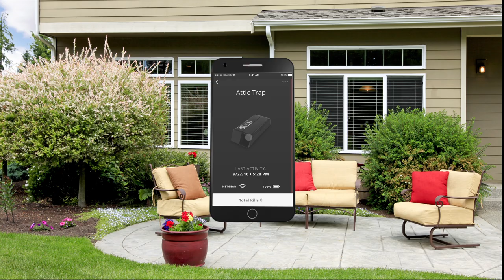Victor® Smart-Kill™ Wi-Fi Electronic Traps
WE LIVE IN A CONNECTED WORLD – YOUR RODENT TRAP CAN, TOO
Just because you have a rodent problem, it doesn’t mean mice and rats should constantly be at the forefront of your mind. With the Victor® Smart-Kill™ Wi-Fi Electronic Traps, you can eliminate the hassle of having to manually check your traps and get back to focusing on everything else in your busy day. But how? The answer lies in the Smart-Kill™ trap’s Wi-Fi capability. This innovative electronic trap pairs with a free app to send notifications to your mobile device when there’s been a catch. It’s the perfect device for people with multiple traps across a variety of rooms or locations.